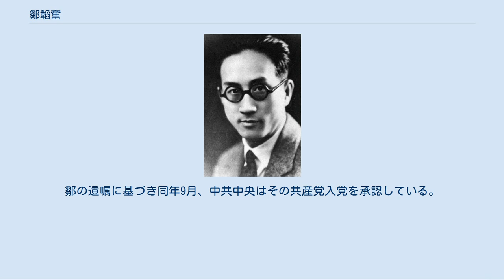鄒韜奮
鄒 韜奮（すう とうふん）は中華民国の教育者・ジャーナリスト。
名は恩潤だが筆名の韜奮で知られる。
抗日主張を展開した言論人として知られ、中国国民党（国民政府）の安内攘外政策を厳しく批判した。
国民政府の弾圧を受け一時拘禁された「七君子」の1人としても著名である。
他の筆名には、因公、落霞、心水、秋月、木旦、笑世などもある。
祖籍は江西省饒州府安仁県。
なお、中華人民共和国で国務院副総理を務めた鄒家華は長男、気象学者の鄒競蒙は次男である。
 福建省の地方官僚の家庭に生まれる。
当初は旧学を学んだが、1909年（宣統元年）に福建工業学校に入学してからは新学に親しんだ。
1912年（民国元年）、上海の南洋公学（後の上海交通大学）附属小学に入学し、その後南洋大学（公学改組後の学校名）まで進学している。
ここでは父の希望もあって電気工学を学んだが、結局関心を抱くことができなかった。
そのため1919年（民国8年）、上海聖ヨハネ大学に転入して外国文学と教育学を学んだ。
 1921年（民国10年）に鄒韜奮は大学を卒業し、当初は上海紗布交易所で英文秘書を担当した。
翌1922年（民国11年）、中華職業教育社に移り、月刊誌『教育與職業』の編輯となる。
また、中華職業学校などで英語教師も務めた。
この頃、『職業教育概論』などの教育学関連著書も執筆した。
 1925年（民国14年）、『教育與職業』は週刊誌『生活』となり、翌年10月に鄒韜奮が主編となった。
鄒は職業教育社社員のみを読者対象としていた同誌の主旨を変更し、一般社会向けの雑誌へと衣替えした。
雑誌内において鄒は職業教育関連のみならず、社会改良主義などの主張も展開している。
さらに同誌は、陳調元や王伯群など国民政府高官の腐敗ぶりをも暴く記事を掲載した。
 1931年（民国20年）、満州事変（九・一八事変）が勃発すると、鄒韜奮は『生活』で連載記事を執筆し、社会に向けて抗日の団結を呼びかけた。
しかし、蔣介石が安内攘外政策を推進するのを見て鄒は失望し、蔣や中国国民党への批判を強めることになる。
国民党側でも自分たちを批判する鄒に苛立ちを隠せず、胡宗南が鄒に持論を転換するよう迫ったり、国民政府中央が『生活』の郵送を不許可としたりするなどの圧力をかけた。
しかし鄒は自らの立場を変えず、また『生活』も幅広い読者の支持を集め発行され続けている。
1933年（民国22年）7月には生活出版社（生活書店）を設立し、『生活』の出版体制整備を進めている。
 その前の1933年（民国22年）1月、宋慶齢・蔡元培らが中国民権保障同盟を結成すると、鄒韜奮もこれに参加して執行委員に選出された。
しかし6月に民権保障同盟秘書長の楊杏仏が国民党特務に暗殺され、鄒も命の危険にさらされたことから、8月に欧州視察に赴いている。
同年12月、鄒が国内不在の間に『生活』は国民政府により発禁に追い込まれてしまい、さらに雑誌『新生』と改めて刊行を継続したが、やはりまもなく発禁とされてしまった。
 ロンドン・スクール・オブ・エコノミクスでの聴講などを経て1935年（民国24年）8月に鄒韜奮は帰国、上海で雑誌『大衆生活』を創刊してジャーナリスト活動を再開する。
同年12月、上海各界救国会が成立すると執行委員に選出された。
翌1936年（民国25年）2月、『大衆生活』も国民政府により発禁され、鄒は香港に移り6月に『生活日報』を創刊したが、これもまもなく取締りの厳しさから廃刊に追い込まれた。
 その直前の同年5月に、鄒韜奮は全国各界救国聯合会執行委員に選出される。
7月には、章乃器・沈鈞儒・陶行知と4人で「団結御侮に関する幾つかの条件と最低限の要求」（原文「團結御悔的幾個基本條件和最低要求」）を発表し、国民党と中国共産党の双方に向けて、自らの政治姿勢を改め共同で抗日に向かうよう呼びかけた。
 しかし同年11月22日、鄒韜奮・章乃器・沈鈞儒に加え、李公樸・王造時・沙千里・史良は国民党により逮捕され、蘇州の江蘇高等法院看守所に収監された。
いわゆる「七君子事件」である。
この逮捕には世論が激しく反発したが、蔣介石らはあくまでも裁判により判決を下そうと目論んだ。
しかし盧溝橋事件による日中戦争（抗日戦争）勃発を経た1937年（民国26年）7月31日に、ついに世論の非難に抗し切れなくなった国民党により、7人は釈放されている。
 釈放された鄒韜奮は上海で...